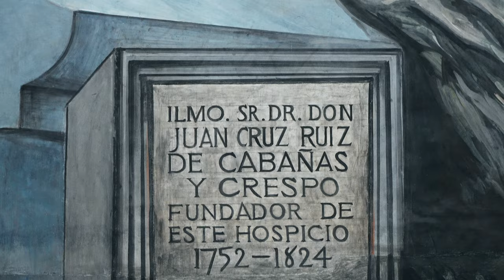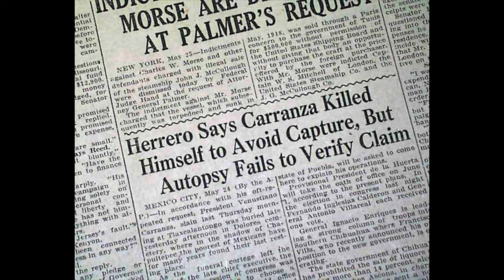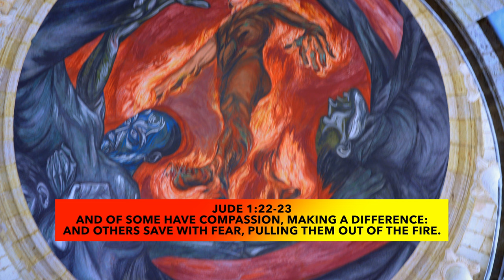The Man in the Fire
In Guadalajara, Mexico is the 18th century Cabanas Hospices. Built by the Catholic Church with the crown's approval. They held mass here until 1938 when the Mexican government decided to fill the building with historical events of Mexico's history. Hiring one of Mexico's most famous muralist, Jose Orozco. The government was hoping to instill the people the desire of learning how to read as 90% of Mexicans were illiterate at that time. He never openly told anyone why he chose to paint the murals in this place but there are some clues. The most famous of his works is the "Man on Fire." It is supposed to be of man's future, but what is its meaning? What were the events that shaped Orozco's mind to paint that and the other murals inside the Cabanas Hospice?